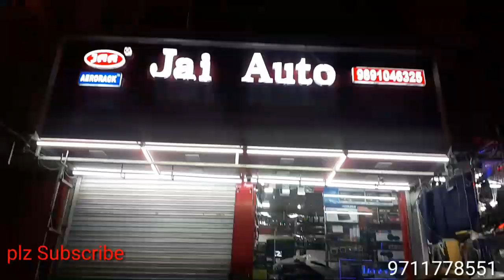Huyndai new i20 full intrior Riflektor light Handal Crome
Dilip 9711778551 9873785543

JAI AUTO

15/10158, W.E.A, Abdul Aziz Road, Karol Bagh, New Delhi, Delhi 110005
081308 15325